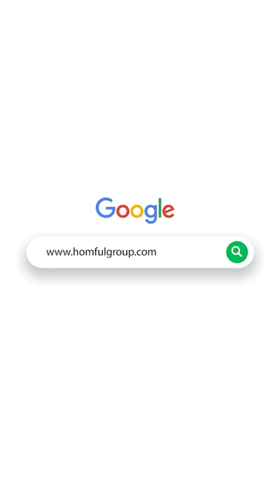Homful Group Camping Tent and Rug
Our feature:
Professional production equipment;
Excellent teamwork;
Rich industry experience;